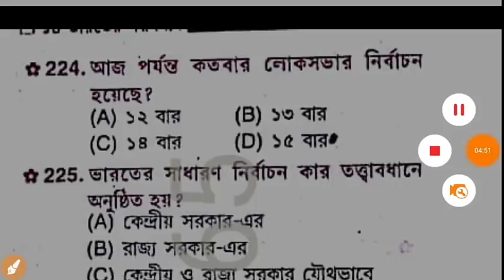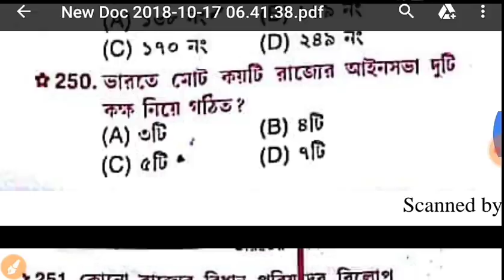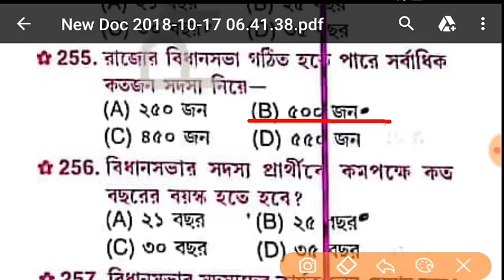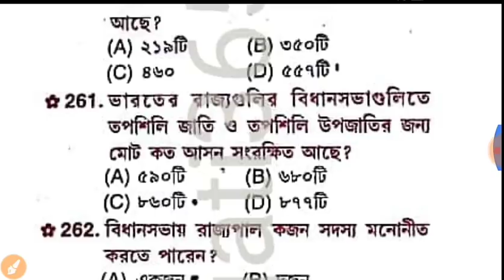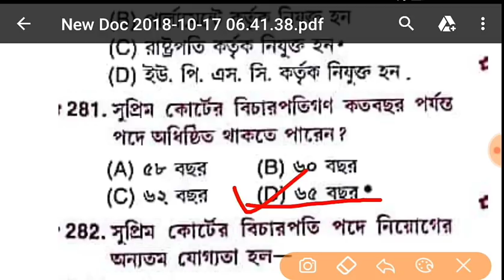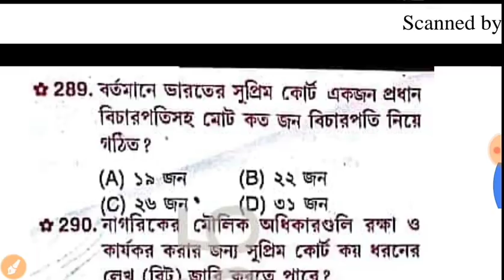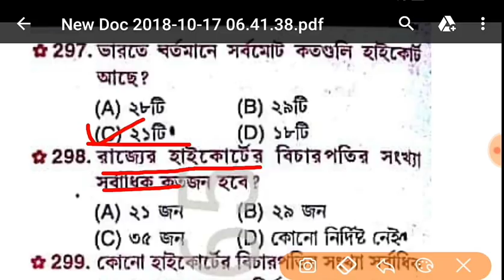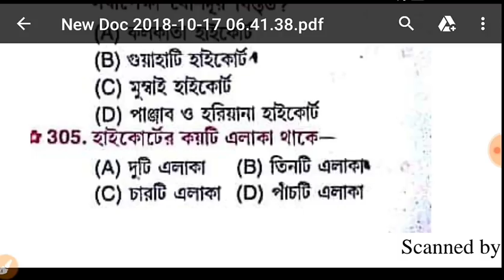WBPSC Food Sub-Inspector GK প্রস্তুতি পর্ব-20